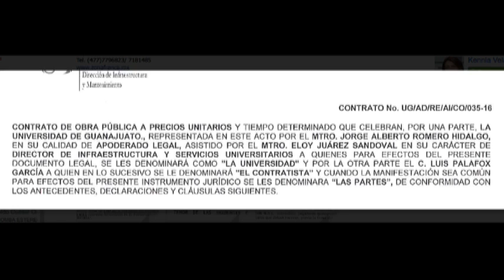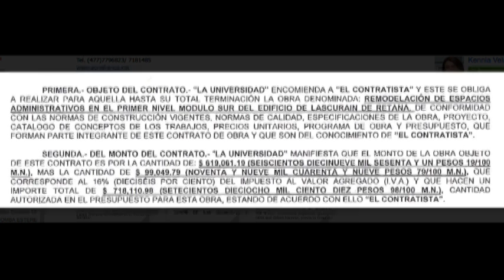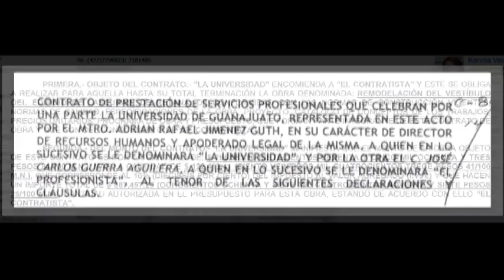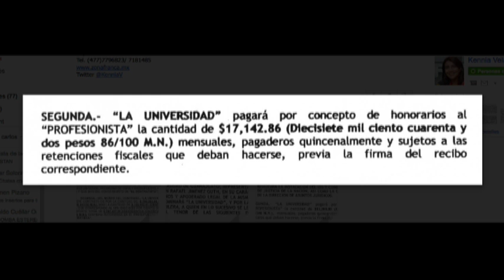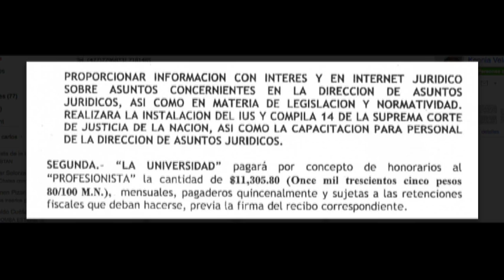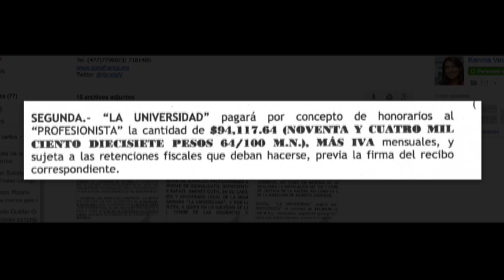Inter Kennia Velázquez Crisis Financiera en la UG Gasta Millones en Asesoría